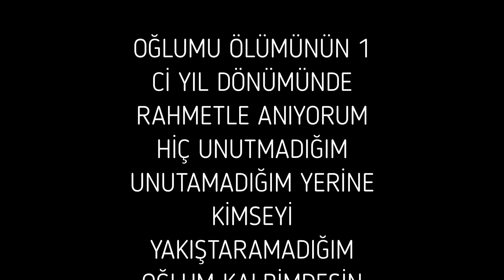BİR YIL OLDU SENİ UNUTMADIK KALBİMİZDESİN BULUT 😔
OĞLUMUN BULUTUMUN BİRİNCİ ÖLÜM YIL DÖNÜMÜ ANISINA ŞARKISIYLA BİRLİKTE PAYLAŞIYORUM
pitbul
pitbull
dogo argentino
dogo arjantin
do
köpek
köpekler
köpek yavrusu
köpek videoları
pitbull videoları
dogo argentino vidorları
puppy
puppies
pitbull krallığı türkiye
tv
husky
doberman
rotveiller
pitbull terrier
rednose
blue nose
american bully
amerikan bully
xl
pocket
extrem
ücretsiz köpek
köpek eğitimi
bandog
cane corso
pitbull tv, pitbull krallığı türkiye, pitbull türkiye, dogo argentino , dogo arjantin, eğitimi, videoları, şarkılar, yavrusu, rap, köpek, köpekler, eğitimi, saldırısı, cinsleri, türleri, amerikan bully, american bully,